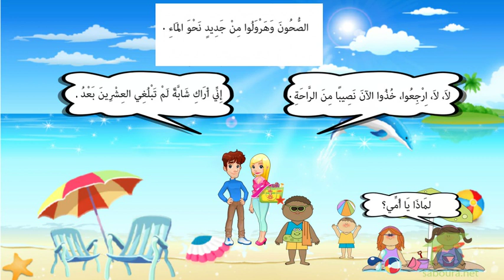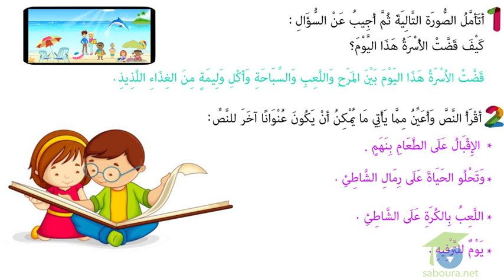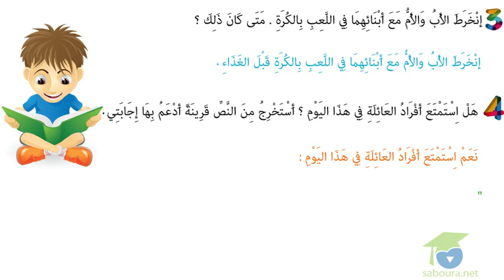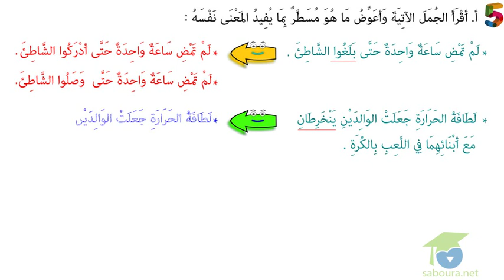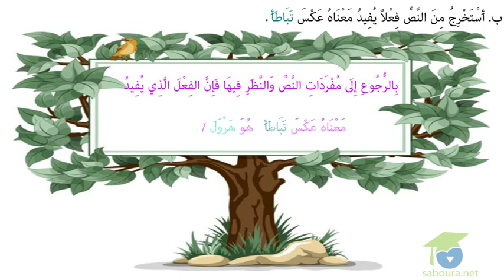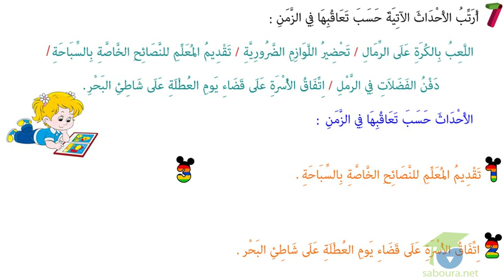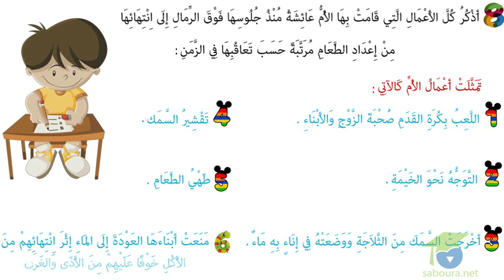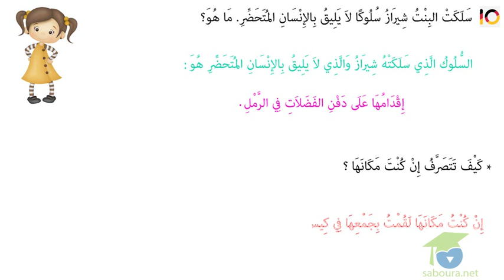- المستوى الرابع قراءة -على الشاطئ